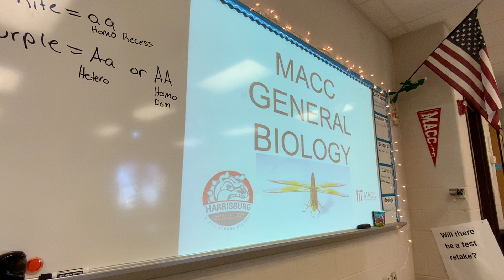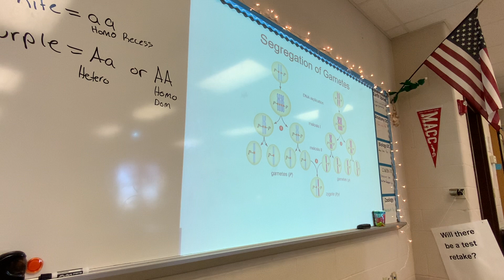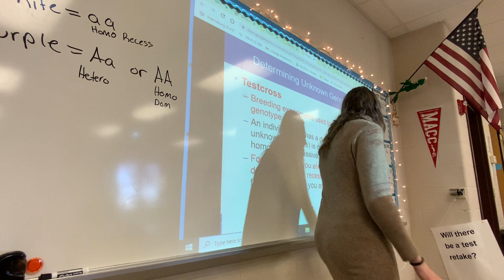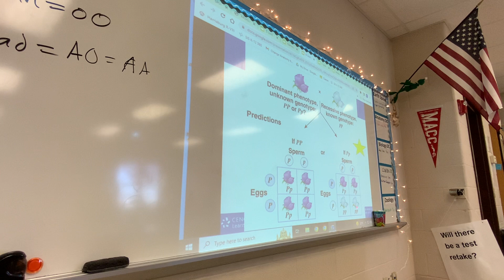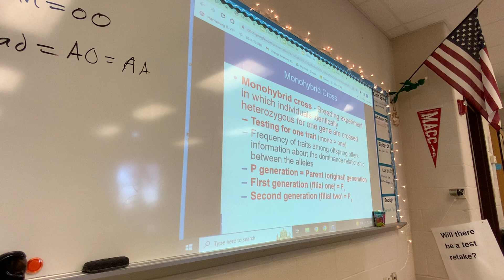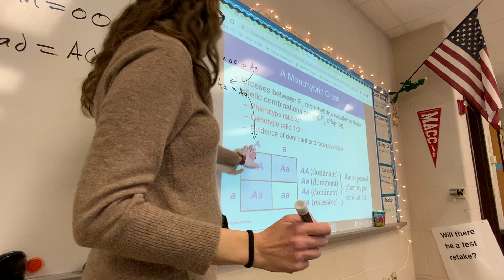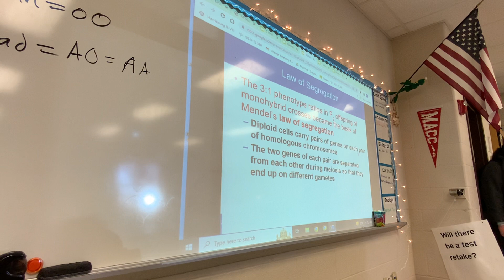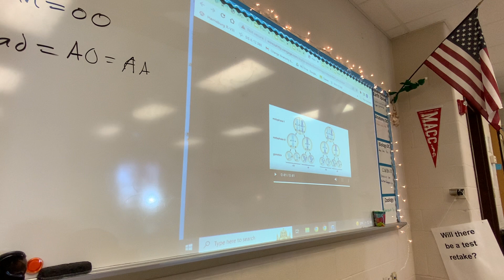College Biology - Monohybrid Cross